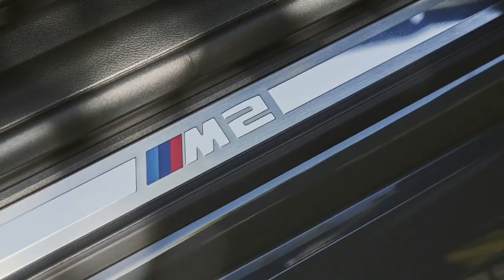2025 BMW M2 - Exterior | Interior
This is the new 2025 BMW  M2.

new bmw m2 2025,
bmw m2 2025,
2025 bmw m2,
new bmw m2,
2025 bmw m2,
bmw m2 2025 review,
2025 bmw m2 engine,
new m2,
bmw m2 2025 specs,
bmw m2 2025 price,
2025 bmw m2 features,
bmw m2 2025 interior,
bmw m2 2025 test drive,
2025 new bmw m2,
2025 new bmw m2,
bmw m2 new 2025,
new 2025 bmw m2,
bmw m2 2025 new,
bmw m2 cs 2025,
new bmw m2 cs 2025,
bmw m2 2025 acceleration,
bmw m2 2025 exhaust sound,
2025 bmw m2 design,
new bmw 2 series 2025,
bmw m2 upgrades 2025